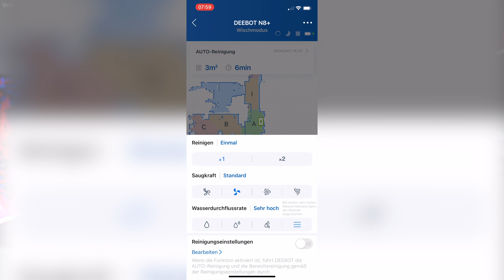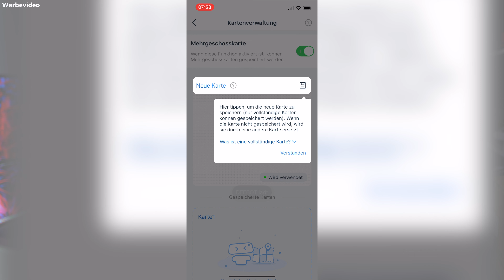Ecovacs Deebot N8+ Test Fazit (ausführlich)!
Der Ecovacs Deebot N8+ ist ein Staubsaugerroboter der Mittelklasse aus dem Hause Ecovacs. Alles was er kann, wie saugen und wischen, und wie gut er das macht, gibt es in diesem Video. Viel Spaß!
Hinweis: Dieses Video wurde unterstützt von Ecovacs. Alle Aussagen sind meine eigene Meinung, es wurde kein Einfluss auf irgend einen Inhalt im Video genommen.

*Ecovacs Amazon Webshop (Werbelink)
*Ecovacs Amazon Prime Day Angebote (21. und 22. Juni 2021) (Werbelink)
*Ecovacs Deebot N8+ kaufen